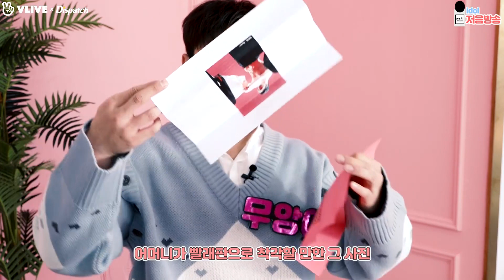[ⓓxV] “부르다 죽을 우리 무앙이” (백호 : NU’EST)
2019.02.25